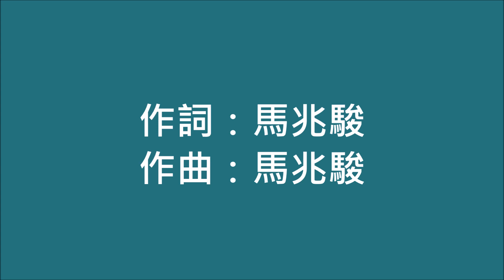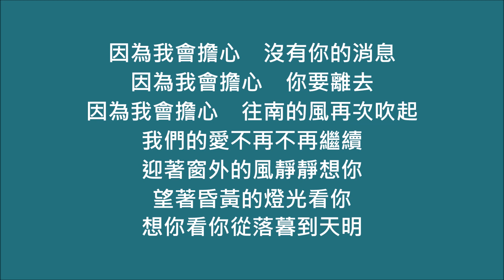庹宗華 - 因為我會擔心